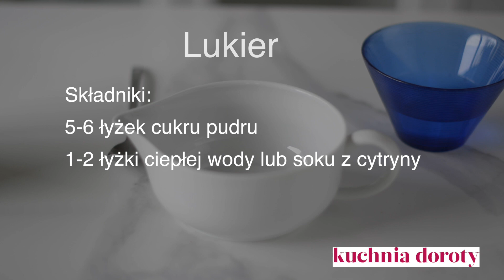Najlepsze Pączki Fit - pieczone oponki z ciasta parzonego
Pomysł na pączki fit, bez smażenia, lekkie i pyszne słodycze. Idealny przepis na Tłusty Czwartek.